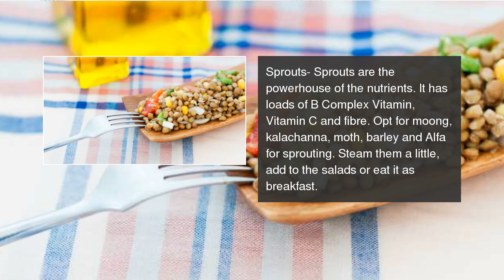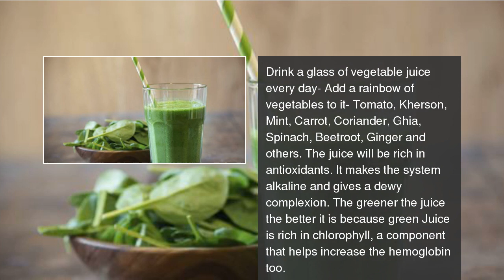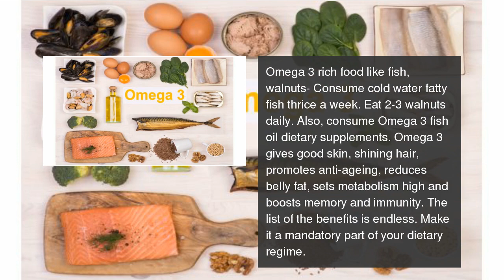7 foods that will make any bride-to-be healthy and radiant before her wedding day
Brides-to-be, if you want to look stunning on your wedding day, eat these superfoods.    7 foods that will make any bride-to-be healthy and radiant before her wedding day